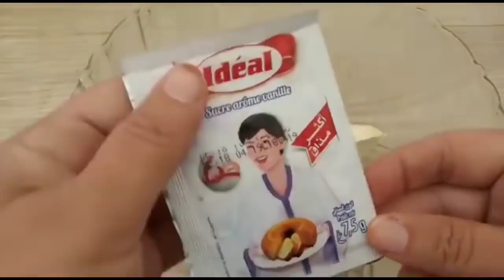حلوة دواز أتاي من أسهل وأسرع الحلويات مذاق أخطر من خطير ومكونات موجودة فكل بيت